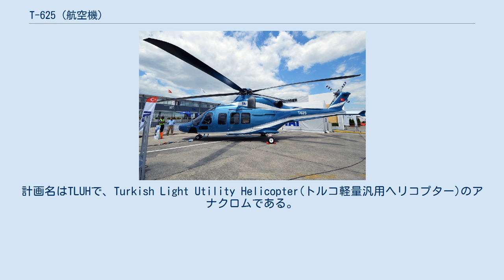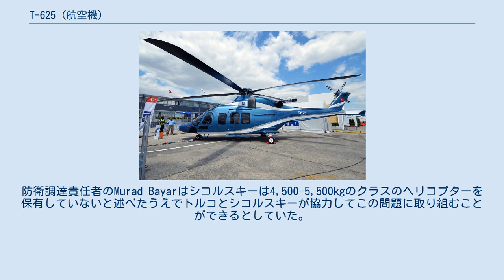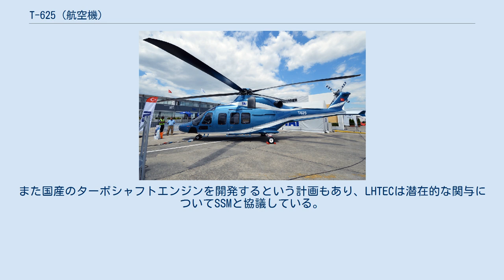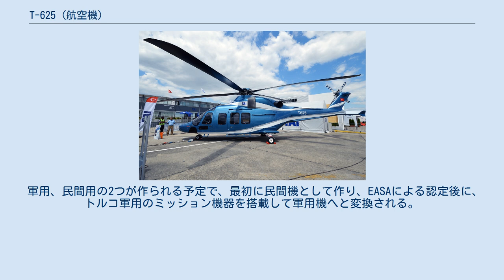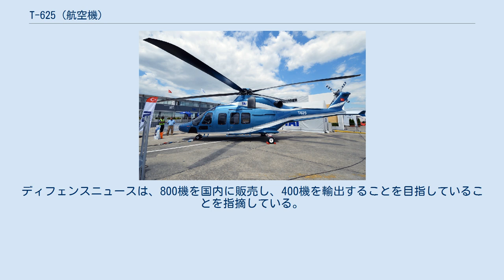T-625 (航空機)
T-625 T-625のモックアップ（2017パリ・エアショー） T-625は、トルコ航空宇宙産業（TAI）がUH-1D/H、AB-205の後継として開発している軽量ヘリコプターである。
実現すればトルコ初の国産ヘリコプターとなる。
名称発表以前はÖzgün(トルコ語でオリジナルの意)として知られていた。
計画名はTLUHで、Turkish Light Utility Helicopter(トルコ軽量汎用ヘリコプター)のアナクロムである。
TAIは5年以内に飛行することを望んでいるが、専門家は懐疑的である。
2011年10月時点で情報筋によると、このプログラムには、今後数十年間で数十億ドルの費用がかかるとされている。
T-625は戦術輸送から貨物輸送、オフショア輸送、CSAR、医療避難まで、幅広いミッションを実行することが可能である。
2018年9月6日に初飛行。
EASAの証明を2020年2月、軍用としての証明を2021年2月に取得する予定である。
 開発は2010年6月に開始された。
正式に発表されたのは2011年で、トルコの防衛調達機関(SSM)は5,500kg未満の国内初の国産ヘリコプターの設計、開発、生産のための野心的なプログラムを立ち上げると発表した。
SSMはウェブサイトの声明の中で、カスタマイズされたサブシステムとトルコのエンジニアによって設計されたプラットフォームを構築することを目指しており、その性能と価格と国際市場で競争することができるとした。
開発にあたってトルコは海外パートナーの協力を求め、要求に対する潜在的な回答者として米国のシコルスキー・エアクラフトとイタリアのアグスタの両社があがっていた。
防衛調達責任者のMurad Bayarはシコルスキーは4,500-5,500kgのクラスのヘリコプターを保有していないと述べたうえでトルコとシコルスキーが協力してこの問題に取り組むことができるとしていた。
 2012年10月、TAIはプライムコントラクターに入札した。
 2013年5月、TAIは数多くの実用ヘリコプターの共同製作のためにシコルスキーと35億ドルの契約を結ぶことが非常に近いと発表した。
 2013年8月、開発が承認されTAIとの間で正式に開発契約が結ばれた。
またシコルスキーの当局者は、5月の契約については契約はまだ保留中だと述べた。
 2014年2月、SSMは「ローター技術センター」（DKTM）が発足したと発表した。
これは2013年6月の契約の一環によるもので、研究開発活動を通じてローター技術を構築し、トルコの防衛産業が必要とする科学的能力のある人員を養成することを目指すとしている。
DKTMは3月14日にローター生産プログラムの一環として独自の作業原則とプロジェクトについて議論するためのワークショップを企画する予定である。
 2015年6月、TAIは搭載エンジンとしてCTS800-4ATを選択して覚書を結び、12月10日に供給契約を結んだ。
契約によりLHTECはCTS800-4ATをプラットフォームに統合して認証するための5年間の開発努力を開始することになる。
これにはトルコでの現地組立、部品の製造、検査、テストおよびデポでの修理能力確立が含まれている。
 2016年5月、12月の契約を受けLHTECは、CTS800の国産化に向けた24-36ヶ月間の取り組みへの着手を開始した。
 2016年6月、シコルスキーと35億ドルの契約に調印した。
 2016年12月、TAIはこの新型ヘリをT-625の名称で販売すると発表した。
 2017年1月、TAIは最初の試作機の製造を完了した。
 2017年5月、IDEF 2017において最初のプロトタイプを発表した。
 2018年9月6日、TC-HLPと登録されたプロトタイプがアンカラで初飛行した。
 2019年6月29日、T-625プロトタイプが初めて完全装備で飛行し、トルコ民間航空総局（SHGM）によって認定された。
 T-625は2021年に量産を開始する予定。
 設計にはTAIのAS 532の組み立てから得られた経験とAW 139の胴体の製造経験が生かされ、トランスミッション、ローター、ランディングギア、アビオニクスなどの重要なシステムはT129 ATAKプログラムで得られた知識と経験に基づいている。
 最大離陸重量は約5トンで、パイロット2名を含む12人を運ぶことができる。
ローターブレードは5枚で、エンジンはCTS800-4...